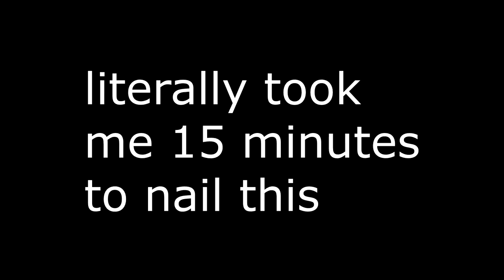discovering the 2 caps in mario 64 (literally cannot fly)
like and sub pl0x